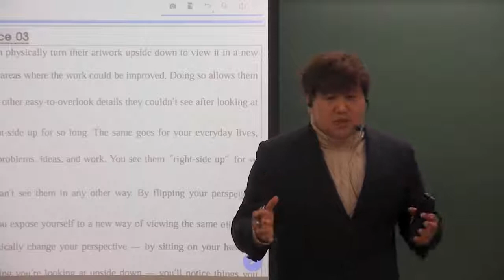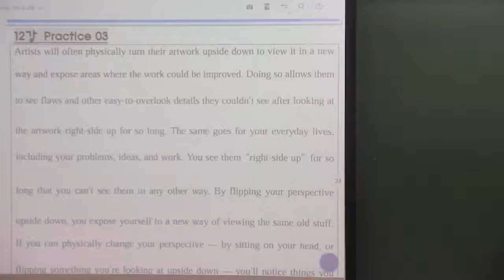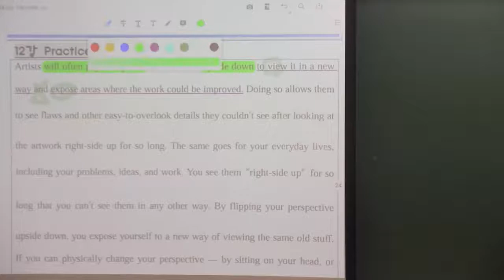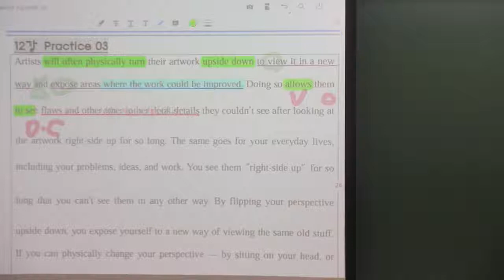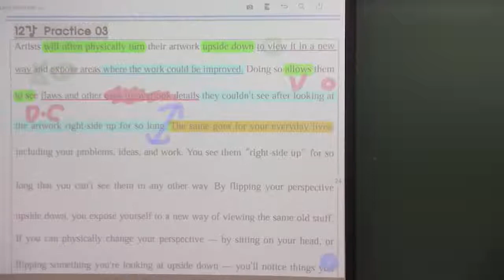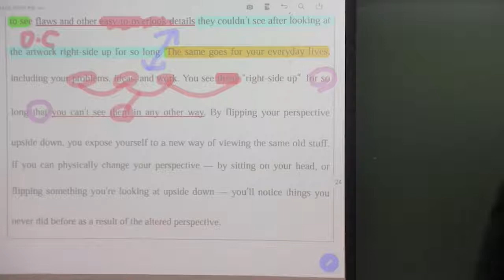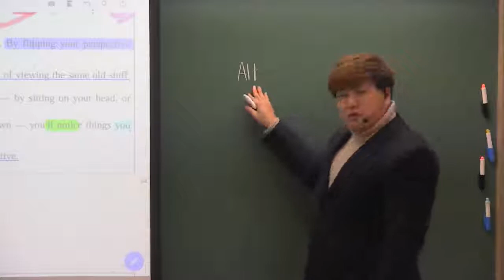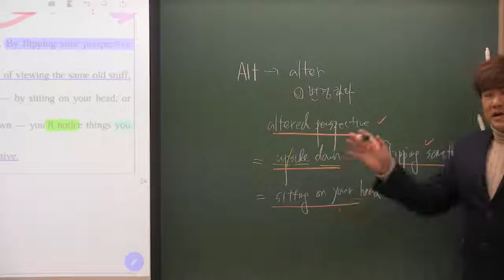올림포스(2) 12강 Practice 3번